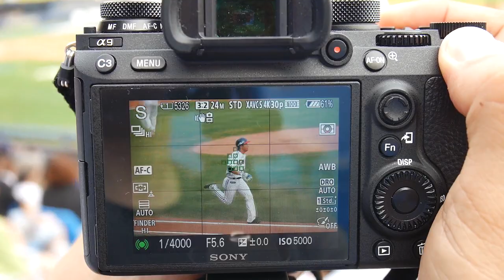Sony A9 AFC Conti baseball 1